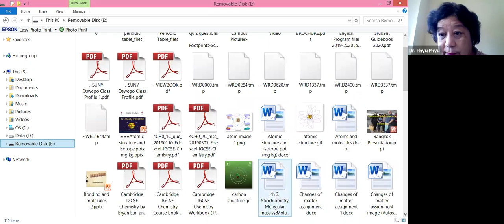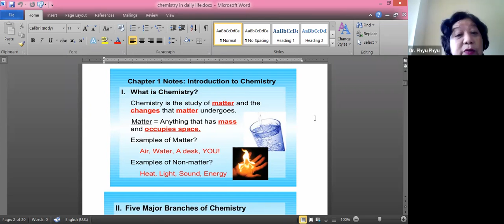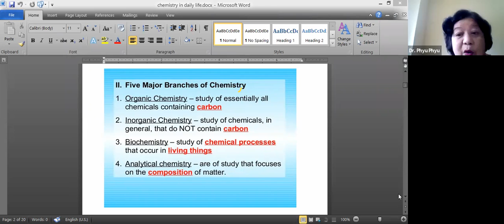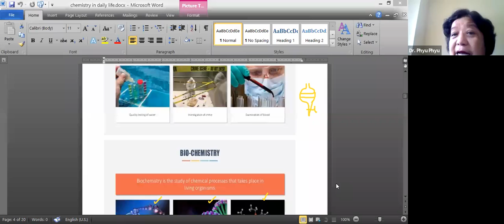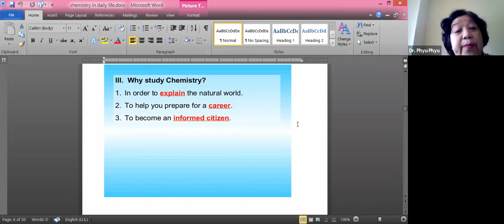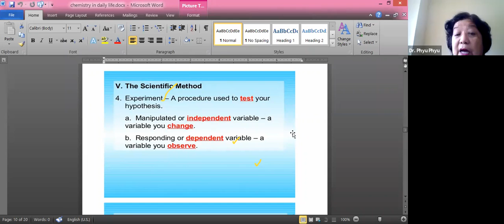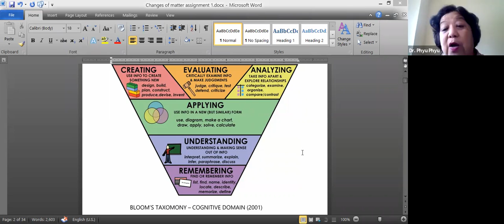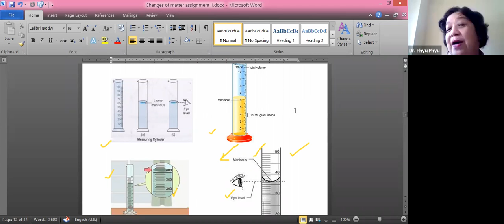Chem Extra Class B2 01 Nov 2021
Chemistry - Extra Class - Dr Phyu Phyu Myint
Class B2 - Extra
01 November 2021
iGCSE O Level - Online Class "B2"
2023 May/June Exam Series